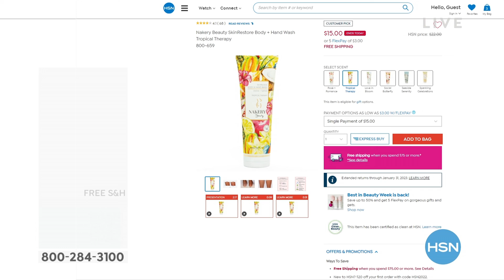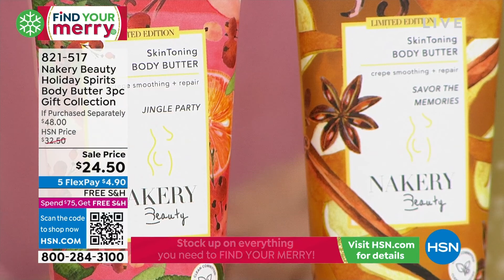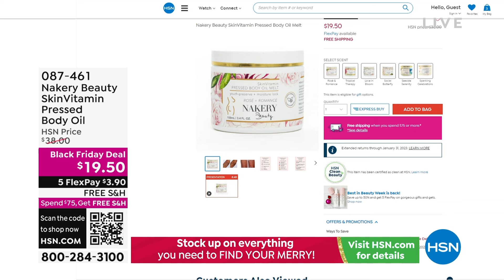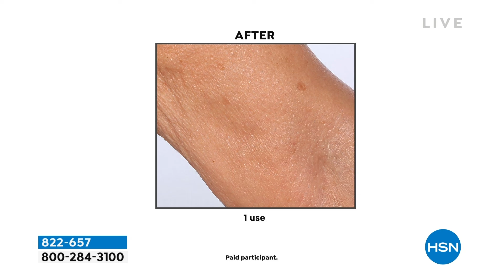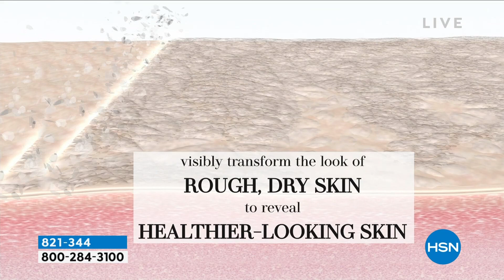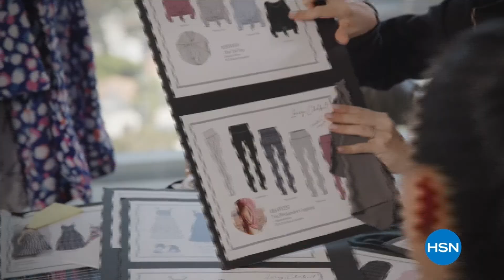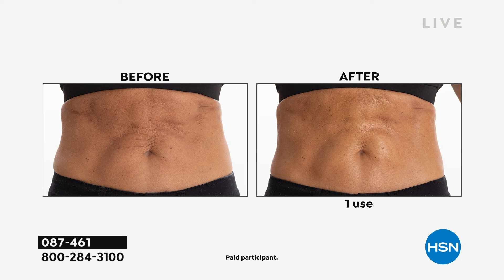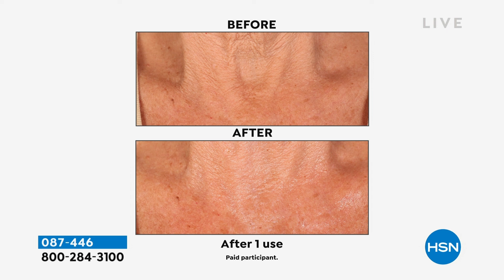HSN | Nakery Beauty Gifts- All On Free Shipping 11.09.2022 - 01 PM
Give the gift of glowing skin with clean bath & body care by Nakery - all with FREE shipping.